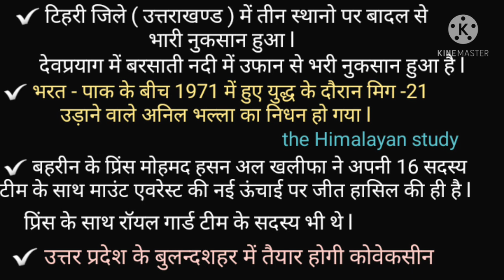करेंट अफेयर्स 12 मई 2021 || PCS,GIC,SUPER TET,GIC, BANKING AND ALL COMPETITION||by A.k. Rastogi Sir